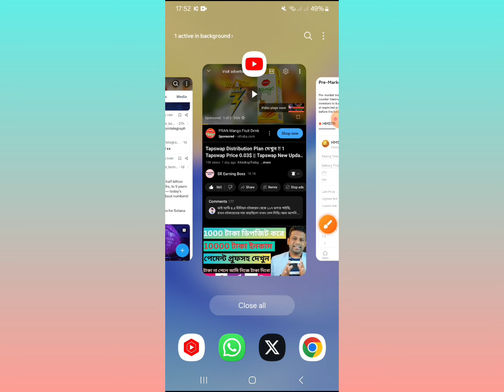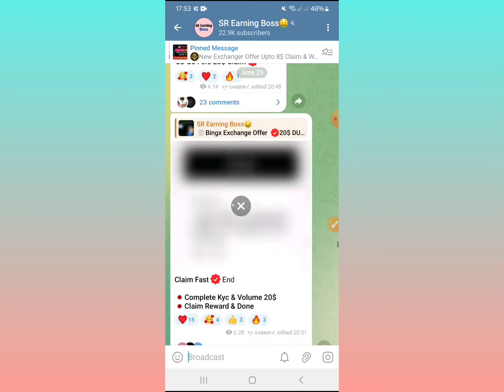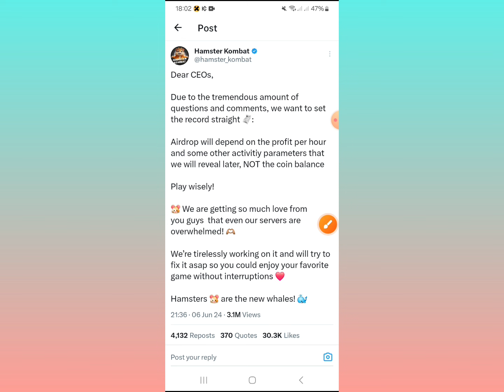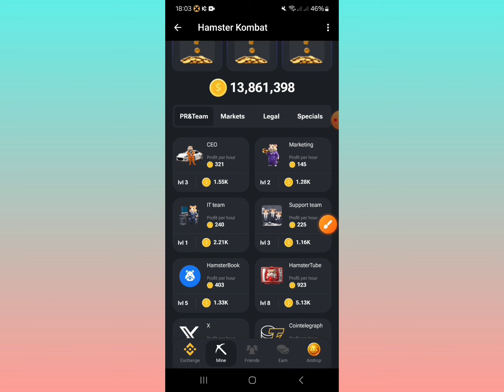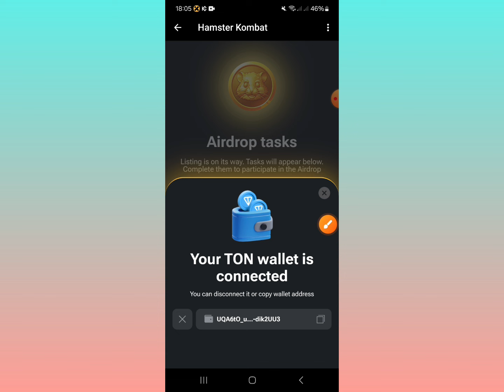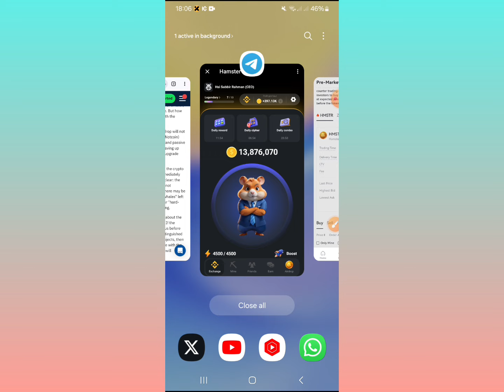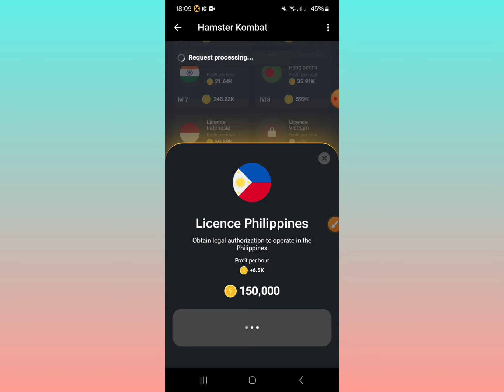Hamster Kombat এ কিভাবে টাকা তুলবেন !! HMSTR= 0.30$ Price || Hamster Kombat New Update || বিস্তারিত💯